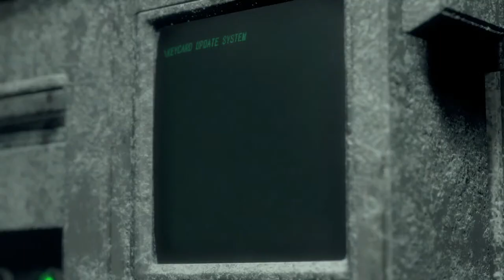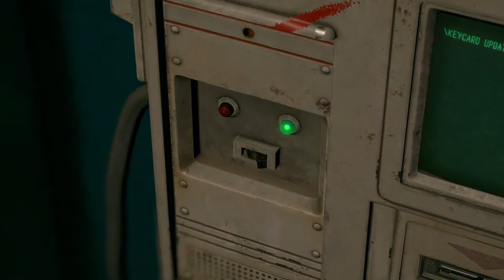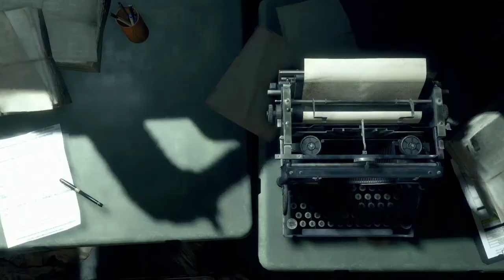Unlocking the Chicago Sweeper - RE4 Remake Professional S Rank | Island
We are attempting to unlock the Chicago Sweeper in the Resident Evil 4 Remake. To unlock this weapon, you must complete the game on Professional in under 7 hours. Part 3 (🔴LIVE | 06Apr23)